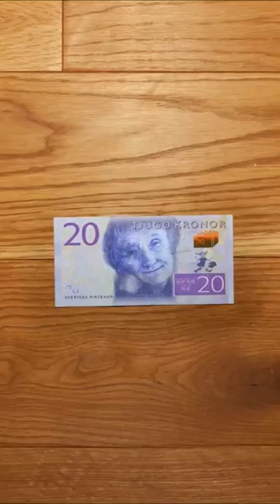He didn't want that to happen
John was in his living room, sitting on his favorite couch and watching TV. Everything was quiet when suddenly a loud crash echoed through the room. Jumping up, John looked and saw a man with a ski mask coming through the broken door.

"Hey, who are you? Why are you here?" yelled John, but the man said nothing. Quickly, the man started grabbing things. He took John's shiny laptop, a big vase from the table, some money from a drawer, and even a special family photo – everything went into his large bag.

"You can't do that! I'm calling the cops right now!" Jon shouted. For a moment, the man looked worried, but then he ran into the kitchen and came back with a knife, staying back and warning Jon.

Jon was very scared, but he remembered his son was upstairs; maybe his son could help. Thinking fast, Jon shouted, "I'm checking your search history immediately!" His son rushed down holding a baseball bat.